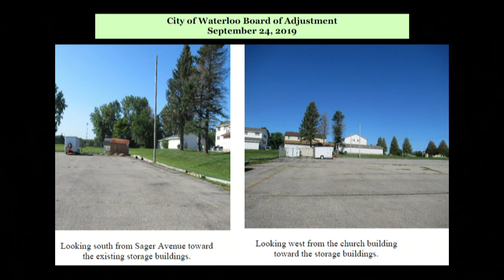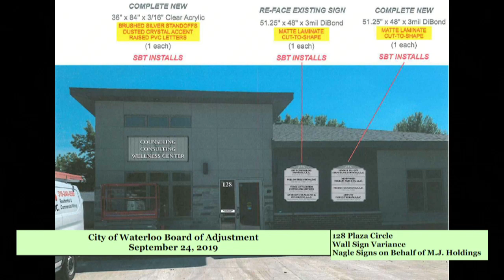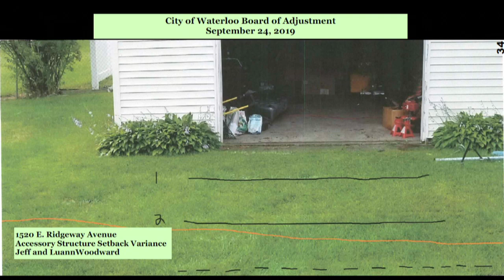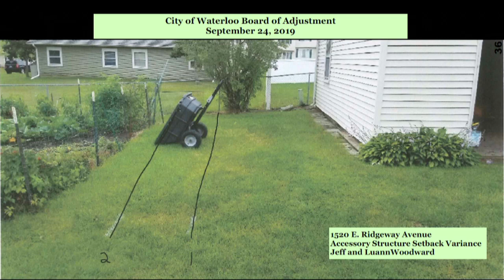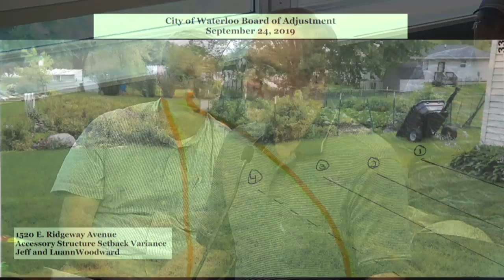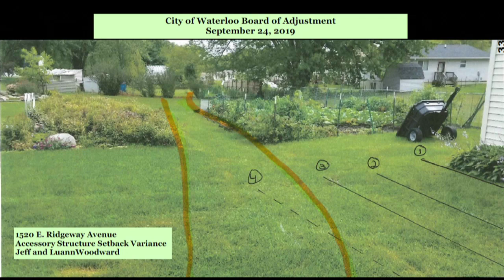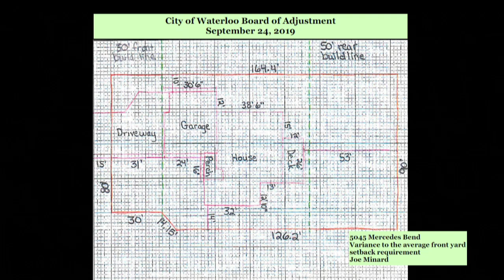City of Waterloo Board of Adjustment Meeting - September 24, 2019